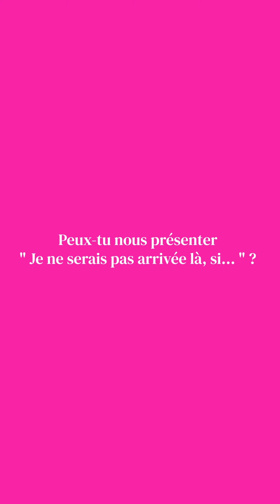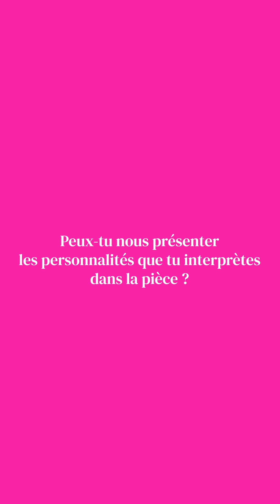Anne Parillaud dans Je ne serais pas arrivée là, si... - Théâtre Antoine - Capsule 1